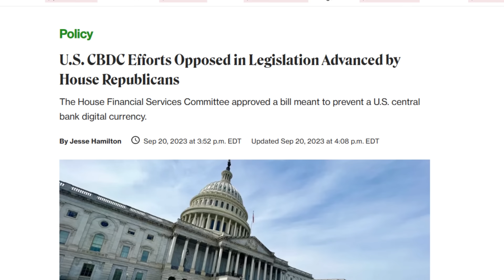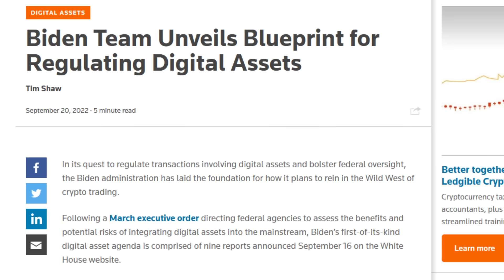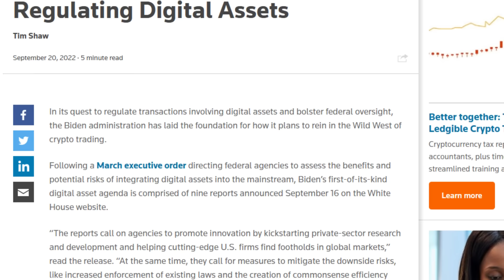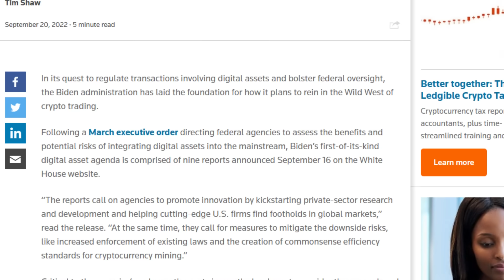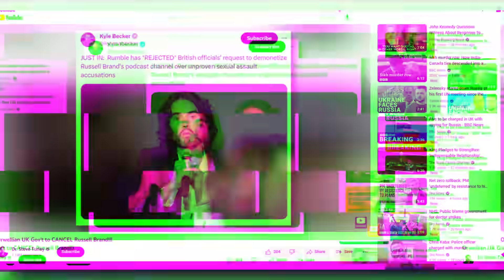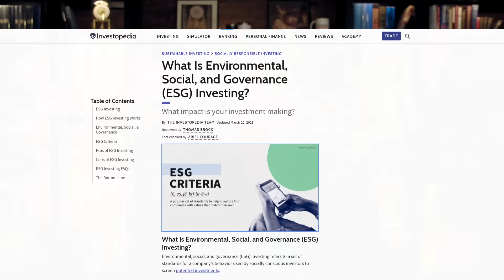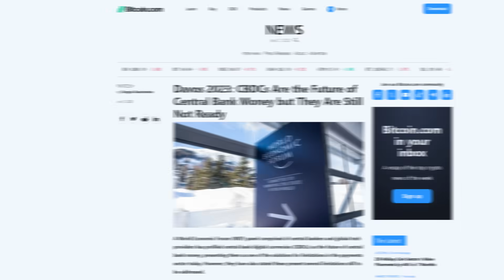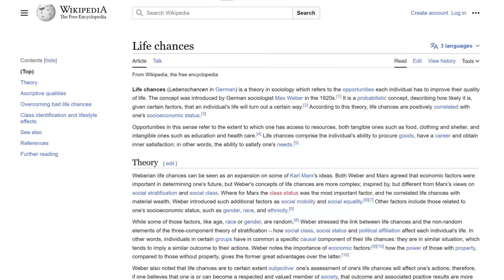Central Bank Digital Currency Gets BANNED by House GOP!!!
Learn how to protect your life savings from inflation and an irresponsible
The Courageous Patriot Community is inviting YOU! Join the movement now and build the parallel economy
HE’LL BE BACK! Get your limited edition TRUMPINATOR 2024 Bobblehead